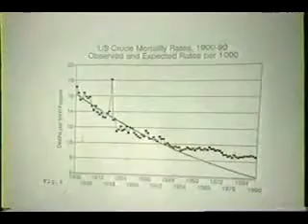Human Radiation Experiments 2